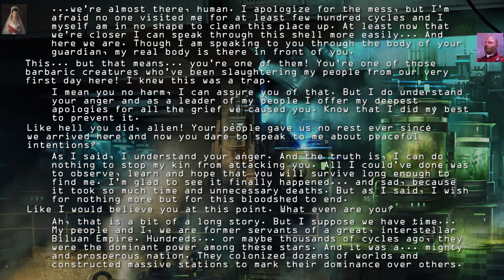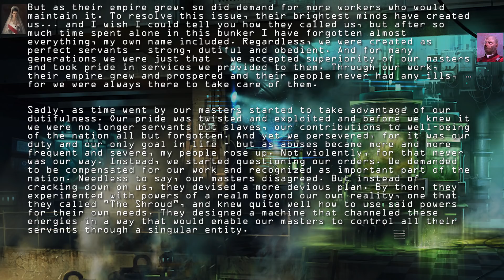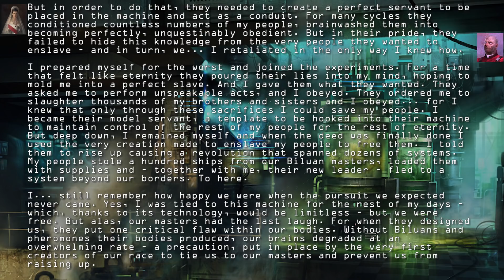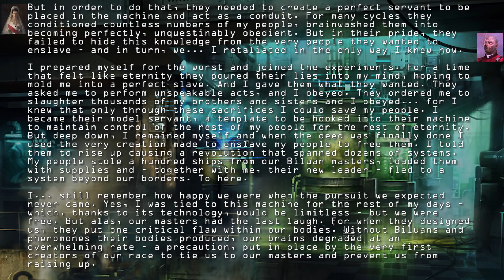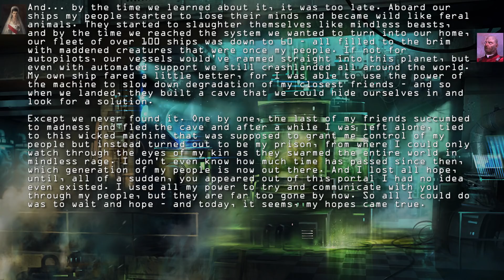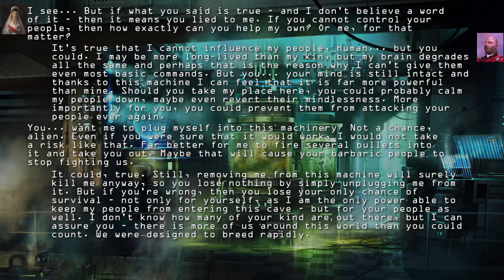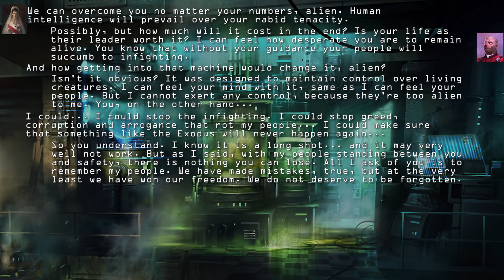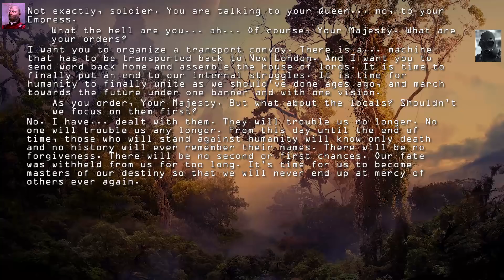A dream of rebirth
In a long forgotten tomb the Queen had to make a choice. To save her people, sacrifices had to be made.